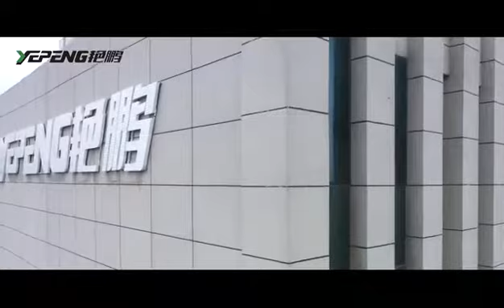Yanpeng Nonwoven Machinery Company is a professional manufacturer specializing in non woven machine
浙江艳鹏无纺布机械有限公司【About Yanpeng】浙江艳鹏无纺布机械有限公司是位于浙江温州的一家专业从事无纺布生产线成套设备的研发和生产的制造商。公司前身为温州艳鹏无纺布技术有限公司，公司年销售额超三亿元，现有厂房20000多平米，员工130多人。近几年以来每年出厂销售国内、国外的无纺布生产线数量稳居行业遥遥领先。
Zhejiang Yanpeng Nonwoven Machinery Co., Ltd. is a professional manufacturer specializing in the research and development of non-woven production lines.It located in Wenzhou city, Zhejiang. The company'spredecessor was Wenzhou Yanpeng Nonwoven Technology Co., Ltd. Thecompany's annual sales of over 300 million yuan. Theexisting plant is more than 20,000 square meters and has more than 130employees. In recent years,we became the leading supplier of non woven production line in domestic and abroad.
公司从2008年成立至今,始终专注于无纺布设备的研发和生产。为国内外超200家客户提供了超600条专业化、定制化的无纺布生产线。我公司主要产品：纺粘（PP）无纺布生产线、熔喷无纺布生产线、纺粘熔喷复合生产（SMS、SMMS,SSMMS,SMMMS ）、涤纶（PET）无纺布生产线、尼龙（PA）无纺布生产线等。为响应全球环保呼声，紧跟市场需求，我公司已成功研发并投产了PLA 全降解无纺布生产线和RPET循环利用生产线。Since from the beginning of 2008, we always focused on nonwoven equipment R&D and production. Until today,we serve over 200 customers at home and abroad ,and installed over 600 non woven production lines in all over the world. Our main products: PP spunbond non woven production line, meltblown non-woven production line, spunmelt composite nonwoven production line (such as SMS,SMMS, SSMMS, SMMMS ...etc), Polyester (PET) non woven fabric production line, Nylon (PA) non woven production line, etc. We successfully launch the PLA/RPET non woven fabric production line in 2021.